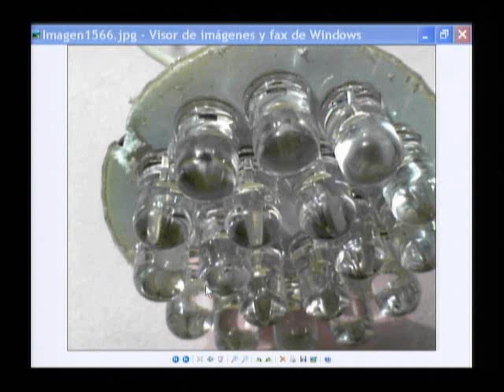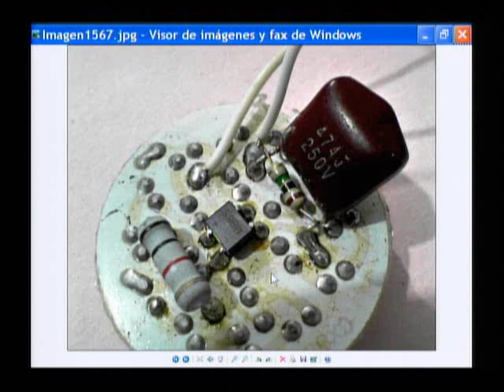bombillo leds explico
PROF GUICHANE TLF-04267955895 EXPLICACIONES PRACTICAS